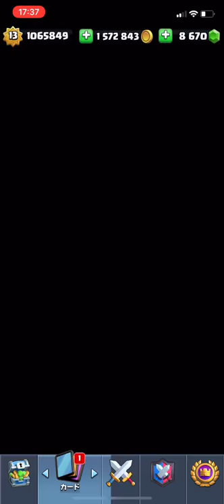【クラロワ】最強プロプレイヤー！？中国のプロAuk選手とガチBO3！！！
⭐︎本日の一言
この方は昨年世界大会で優勝されましたが、今年は世界大会には出られません。言い間違え多くて申し訳ないです！